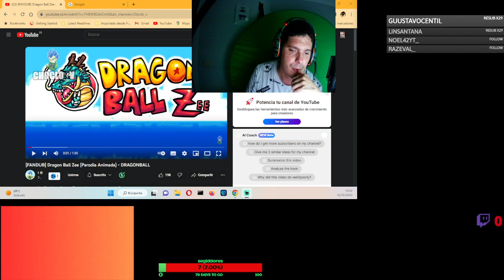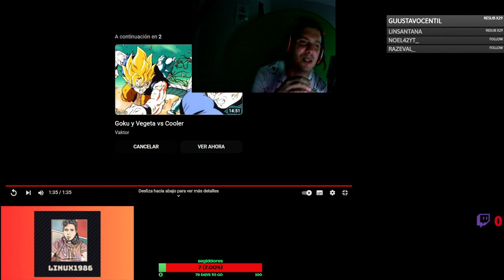CONTENIDO PARA ADULTOS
reaccion dragonball CONTENIDO PARA ADULTOS no aconsejable para niños